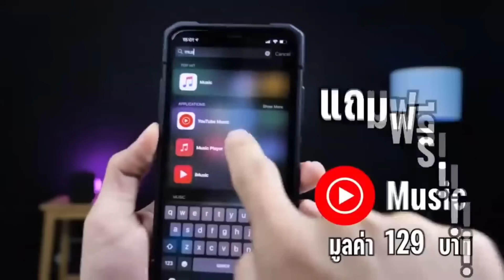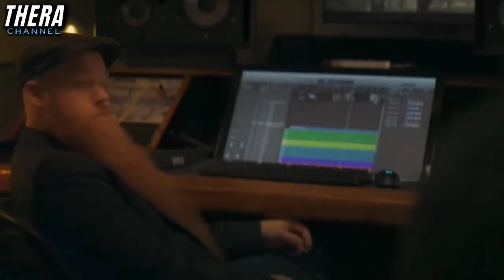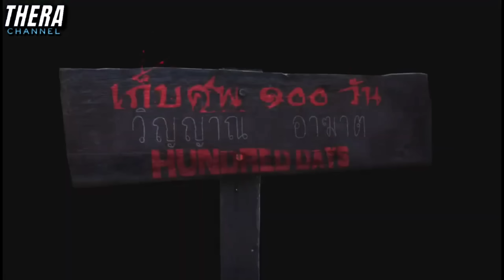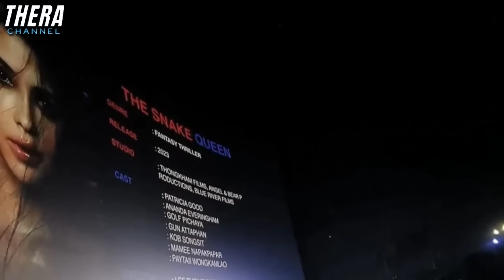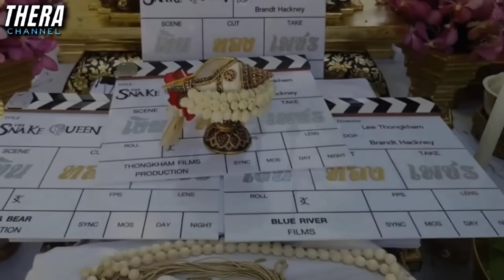"เรื่องจริงจากหนังที่ไม่ได้ถูกฉาย" | รวม 9 หนังไทยและซีรี่ส์สยองขวัญที่ถ่ายจนเสร็จแต่ไม่ฉาย